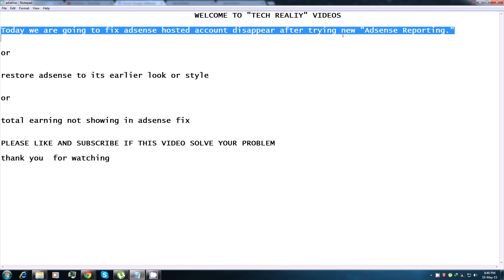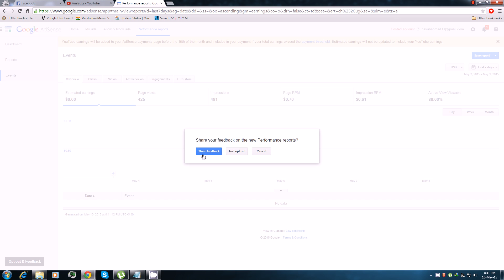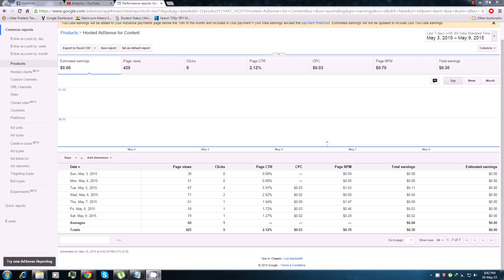Restore Adsense or Youtube Estimated Earnings Not showing in adsense solved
Restore Adsense to its original look and user interface.So that hosted account and total earning can be seen again as early it was possible.

or how to opt out from new adsense look